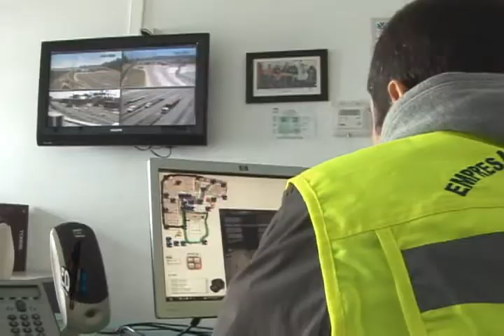EPV 1er Encuentro Logística